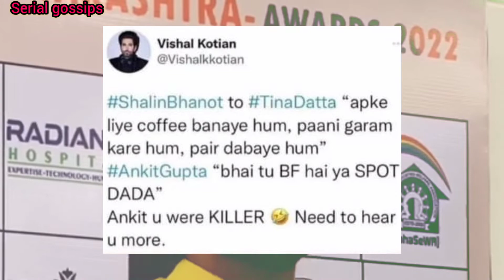Ankit gupta ki tareef ki vishal kotian ne